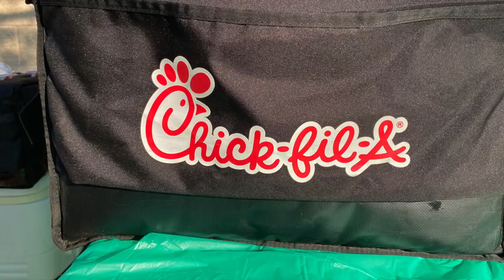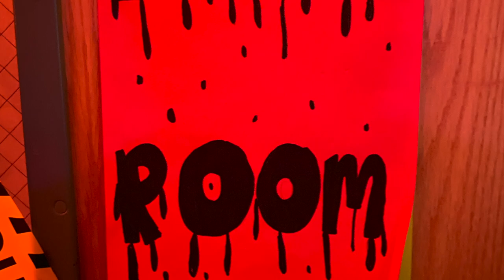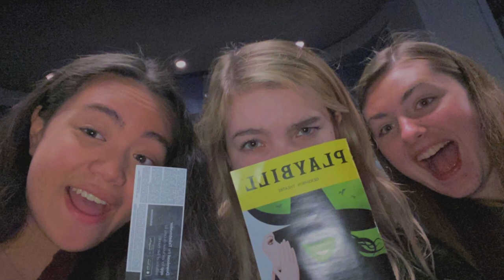Arlington High School Orchestra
See what we are all about at the AHS Orchestra!